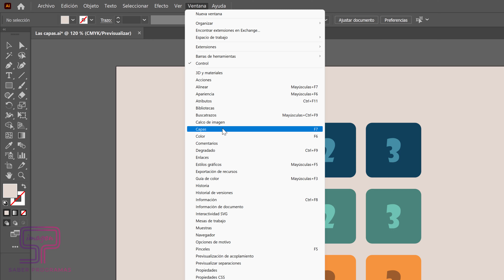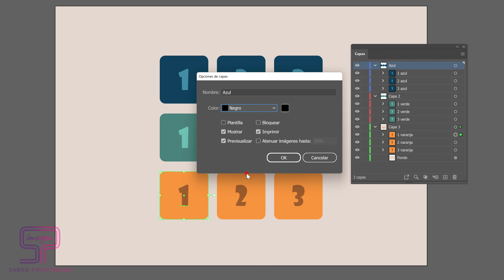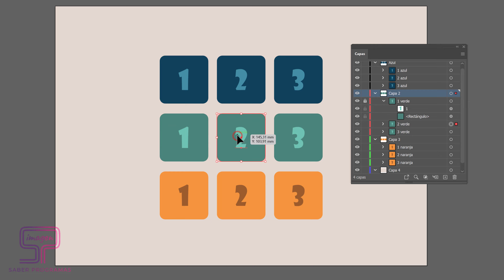🔶 DOMINA las CAPAS de Illustrator en 3 minutos ⏱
Aprende a utilizar las capas en Adobe Illustrator. Te enseñamos de forma rápida cómo se utilizan las capas en Illustrator. En este tutorial aprenderás cómo crear una nueva capa, cómo bloquear una capa, cómo ocultar una capa e incluso cómo cambiar el color a una capa en Illustrator.